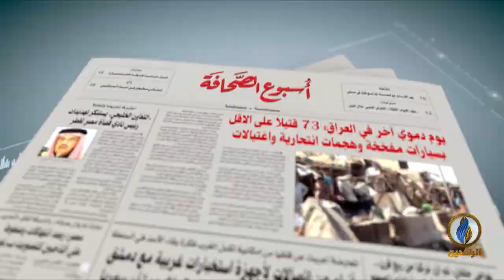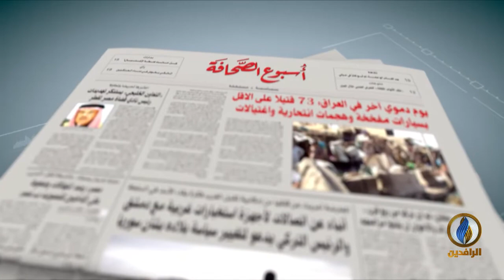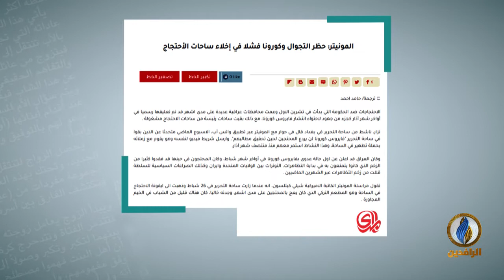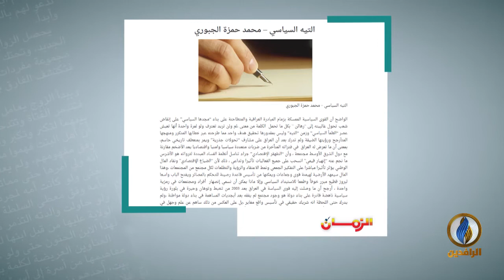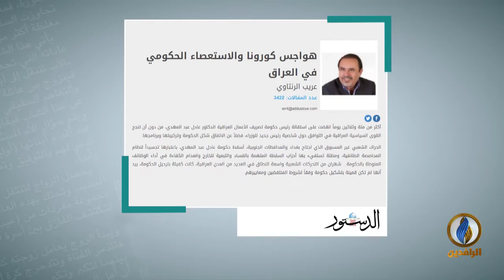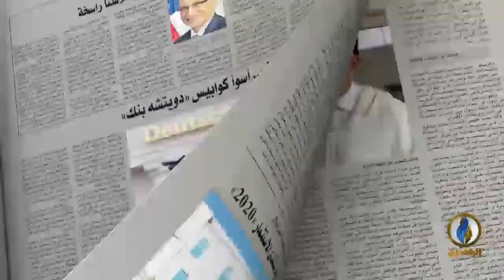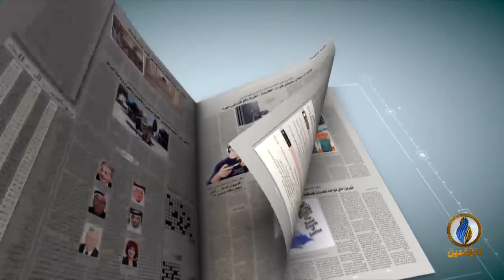أسبوع_الصحافة | ح 229 - ضيف الحلقة - عادل الأشرم - كاتب ومحلل سياسي